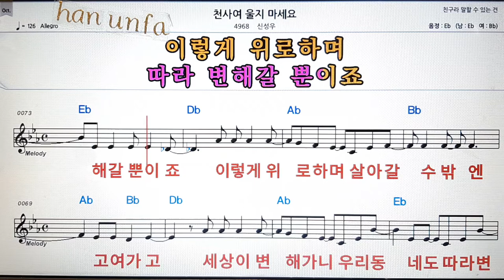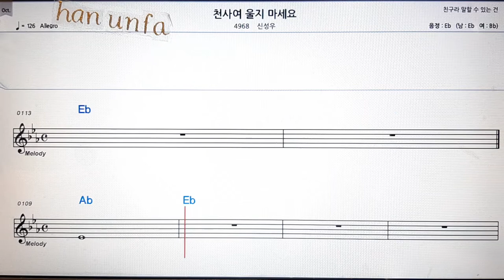천사여 울지 마세요/신성우💋노래방 반주*기타 코드 악보*가라오케💖Karaoke*Sheet Music*Chord*MR